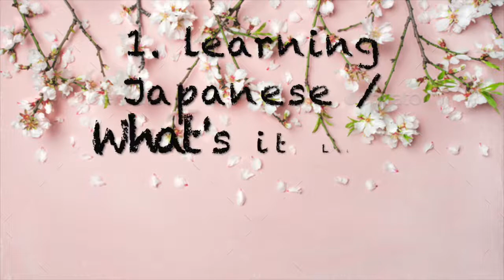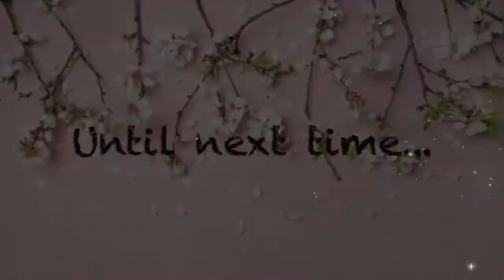♡ Ask Amelia Ep. #1: Learning Japanese / Using it in Japan ♡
Hello Youtube ( ´•ω•｀♥)

Today I wanted to share a special side project videos that I wanted to start doing alongside making my usual Liz Lisa / beauty related videos. I thought to start create these episode series called "Ask Amelia" where I sit down and have a little heart-to-heart session where I can just open up and talk to you guys about my thoughts on different subjects or share some life experiences. It's more just for you viewers to get to know me better as a Youtuber! If it gets enough positive feedback I will continue making more videos for this series.

- AMELIA ♡
XOXO

♡ This Week's Topic Questions... ♡
Learning Japanese / Using it in Japan or Backstory Behind Why I Left to Japan

This is how "Ask Amelia" episodes are made...
2. Once I see you're following me, every couple of weeks I will post a poll on my Instagram story asking you guys to vote between two topic videos you'd like to see me make in a future video.
3. YOU MUST BE FOLLOWING ME ON INSTAGRAM TO HAVE YOUR VOTE COUNTED FOR DURING RESULTS!
4. There's a 24 hr window period during these polling sessions so if you want to see a topic win VOTE VOTE VOTE
5. Don't worry if your topic I will recycle it in another future polling sessions.
6. Winning topic will get a video made :-)